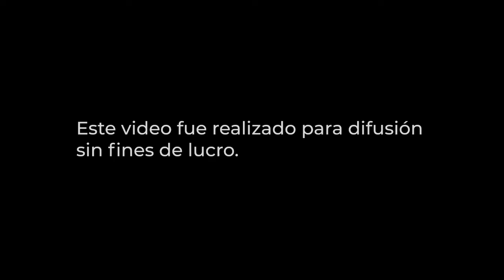Cuento: Nasrudín y el Sultán - MNCM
En este video nuestra compañera María de los Ángeles Pacheco, de la Sala Intermedia del Museo, narra un cuento sufí, titulado Nasrudín y el Sultán, recogido en la antología de Norberto Tucci.